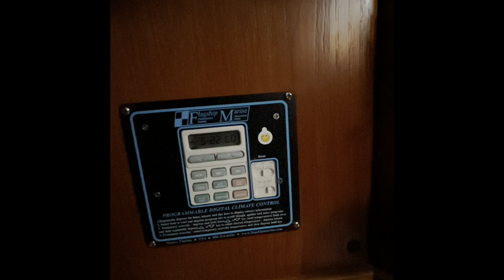Jenie is Freezing!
Our neighbors left the country for a while in January 2022and asked us to keep an eye on their boat.
Salt Ponds Marina-Hampton,VA